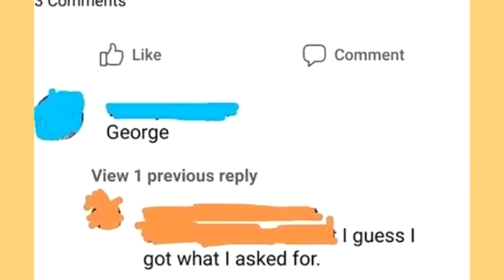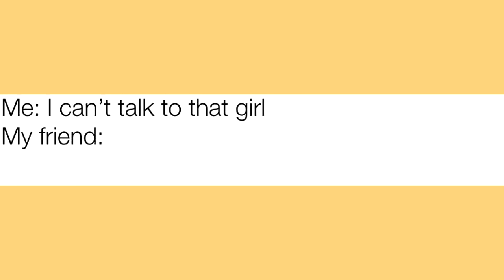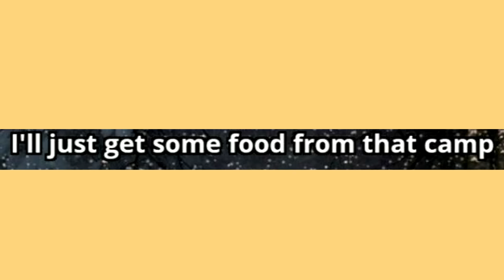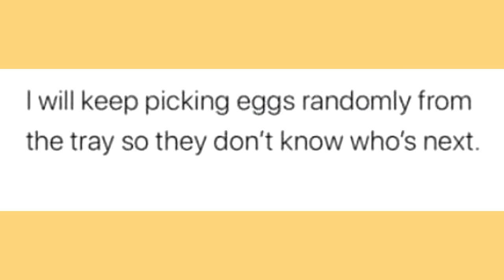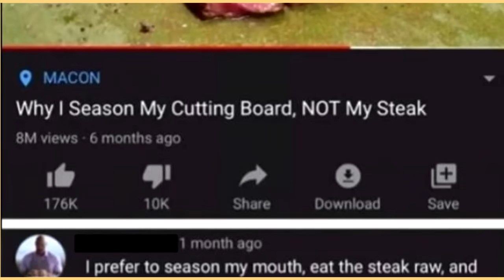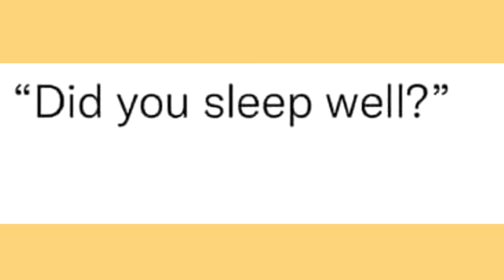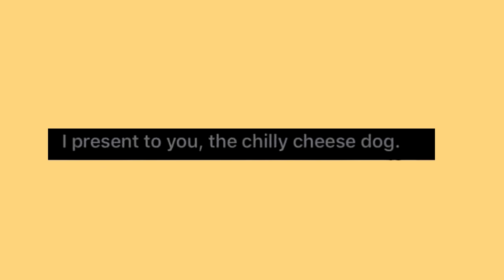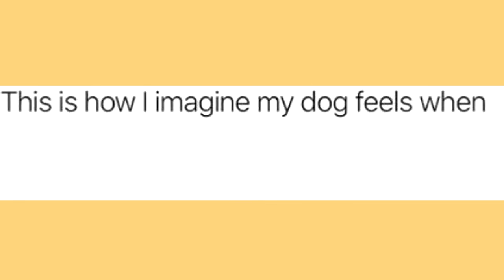memes that are RAW